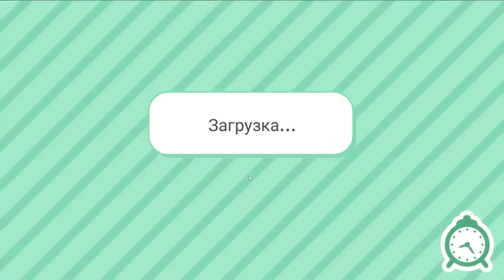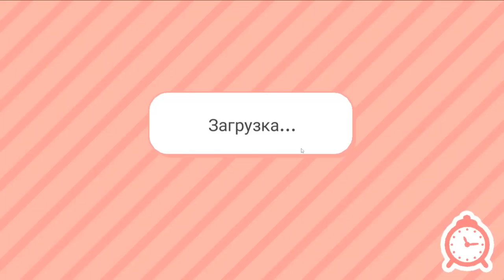HOW TO HACK TOCA BOCA AND OPEN ALL LOCATIONS? 🌍 NEW WAY 😱 | Toca Life Story | All secrets Toca Boca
Today I will show you how to open all locations in toka boca and after watching this video you will definitely know how to get all locations in toka boca on any device!